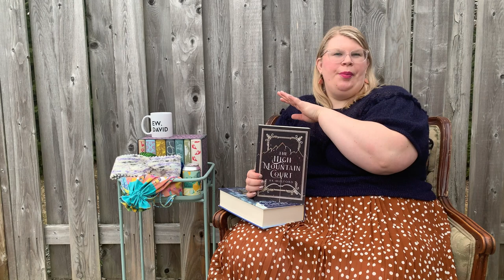Knitted by Whitney Podcast - Ep 8 Soufflé Tee and Giveaway Winner Announced!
Welcome to my podcast! I'm so happy you're here and I hope you enjoy! I started a knitting podcast because I didn't see many podcasts hosted by plus size knitters and wanted more representation for us, so why not make one myself?

Thank you to the lovely Laura from Penrose Knits for donating a copy of her pattern to this giveaway! Follow Laura on her YouTube and Instagram!

Habitation Throw